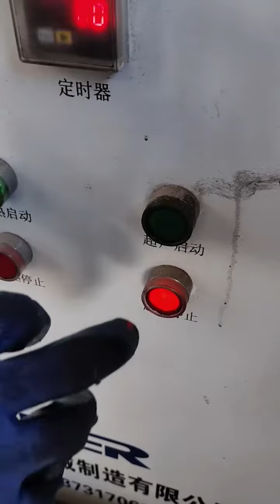short shorts shortsvideo auto mechanic mechanicjames automotive mechaniclife automechanic